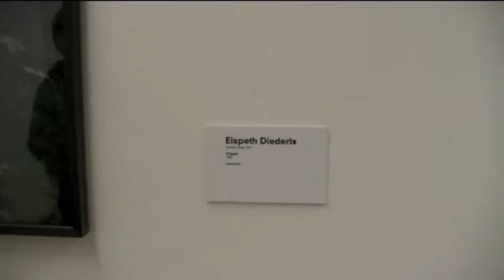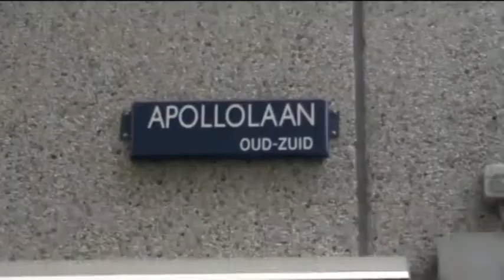Joeri en Timo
Films van leerlingen van de 2e Dalton 8B in Amsterdam, gemaakt tijdens het project 'Wat is waar?'. Media-educatie door Stichting De frisse blik